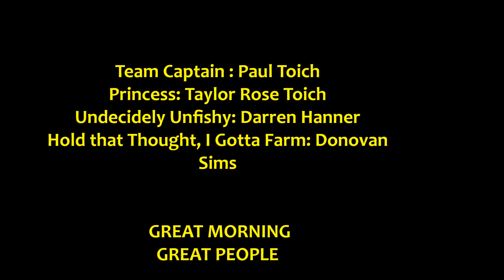Remote Shore dive Spearfishing 22 October 2021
Spearfishing with Blackfinfish (See there Instagram Page for more info) Bouys on a shore dive in a remote location. Taylor Rose shot 2 South African ladies records this day. The black mussel cracker and a Cape Knifejaw.